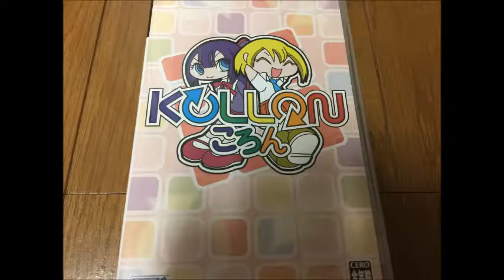【懐かしのレトロゲーム(PSP)60】 KOLLON（ころん）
ゲーム機種：PSP
ゲームソフト：KOLLON（ころん）
メーカー：タイトー
年式：2004年
ジャンル：パズルアクション